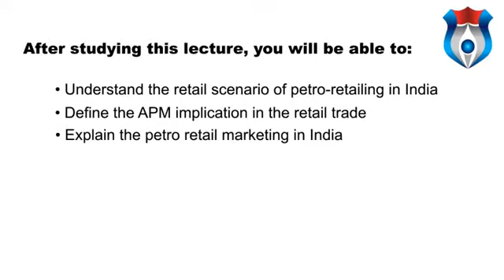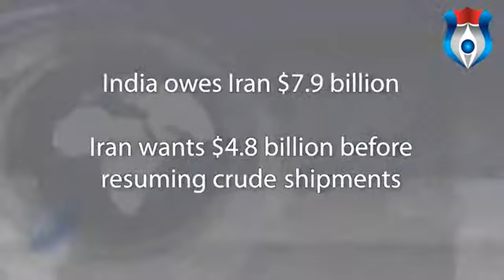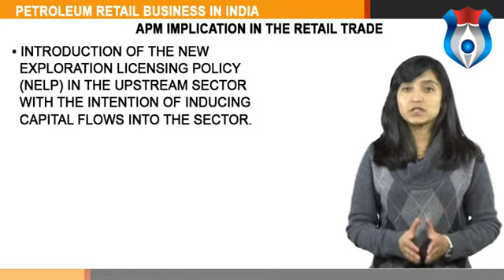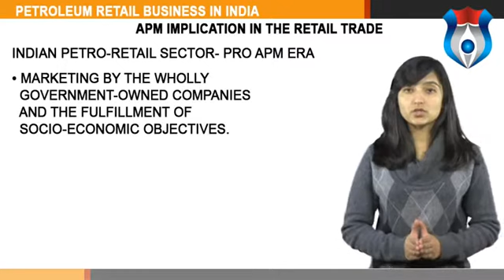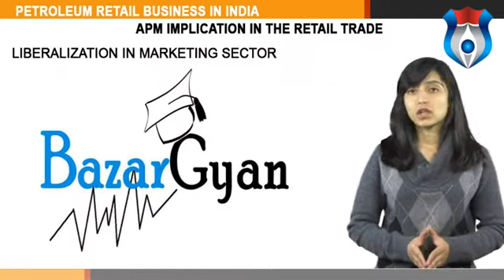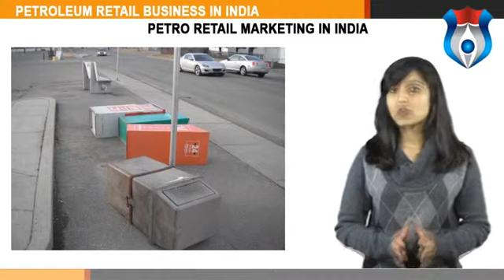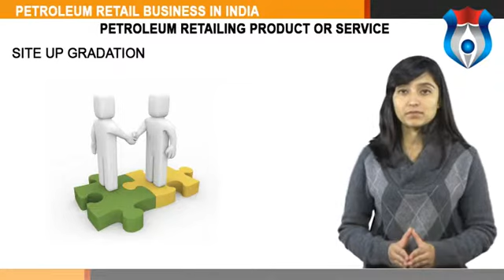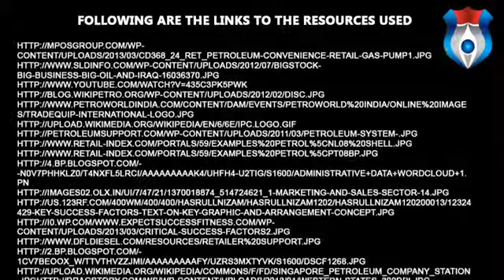Petroleum Retail Business in India new